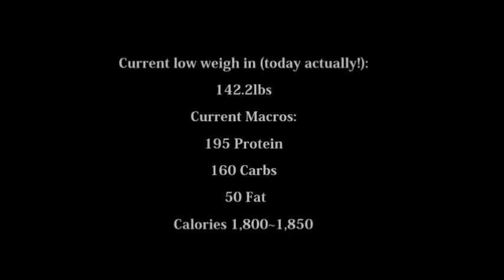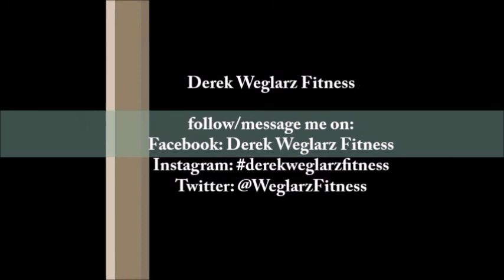Intro To Channel (Derek Weglarz Fitness)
Hello everyone! My name is Derek Weglarz, and I am a 19 year aspiring fitness professional/model and a college student . I've been training for about 3 years and have dedicated countless hours into educating myself in fitness professionalism, nutrition, supplementation, and am currently working to become NASM certified.
Inspired by the results I've achieved under a vegetarian and fitness lifestyle, I strive to inform and inspire others to adopt a healthy lifestyle and achieve the body they desire.
I am currently looking to create a modeling portfolio and will begin to compete in physique competitions this year with the hope of getting my name out there in the fitness, nutrition, and modeling industries.
I am really looking forward to getting to know you guys and am able to answer any questions or offer training advice any time!